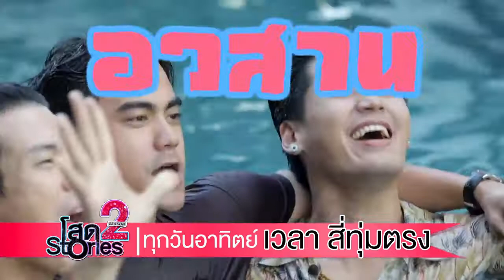ตัวอย่างตอนอวสาน โสด Stories 2 EP 13 อาทิตย์ที่ 18 ก พ 61